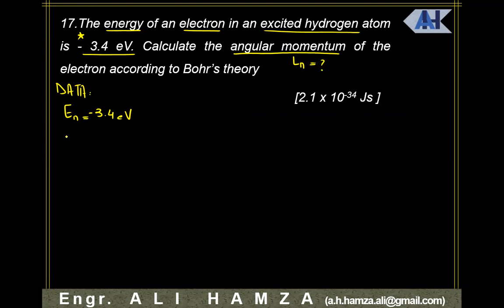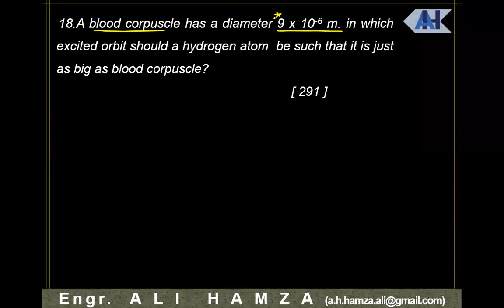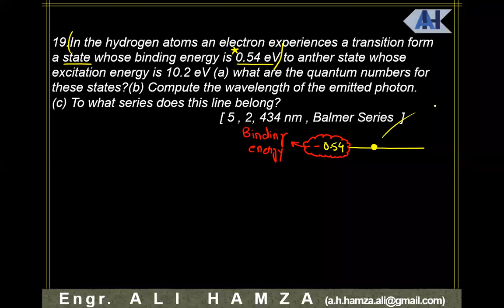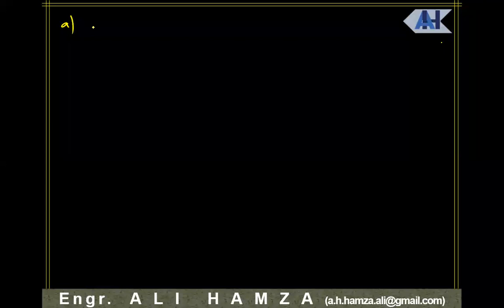Numericals of Hydrogen Spectrum | Lecture 10 | Chapter 18 | XII Physics